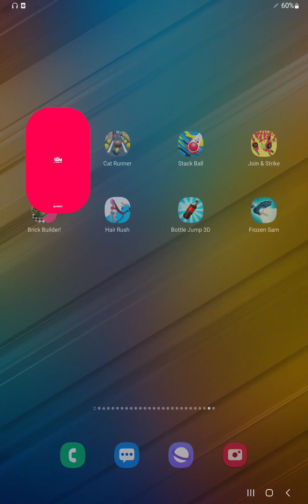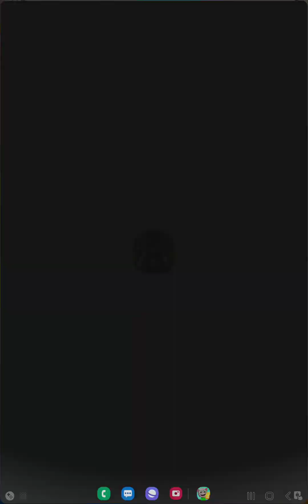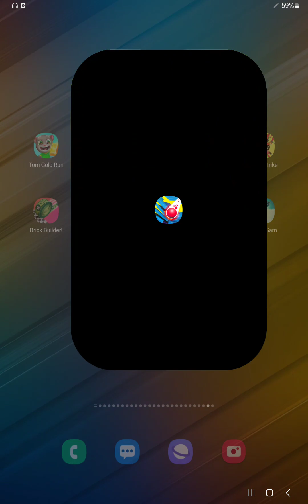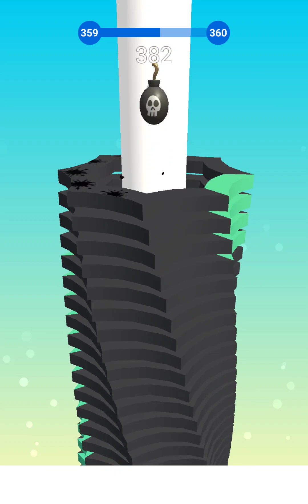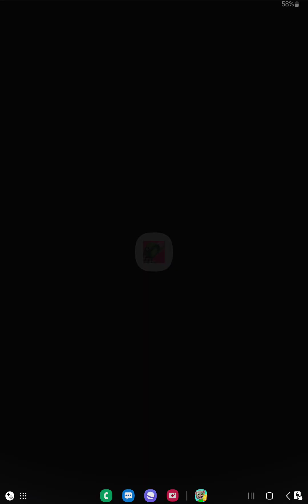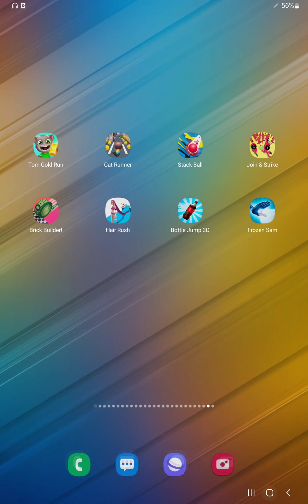Tom Gold Run,Cat Runner,Stack Ball,Join & Strike,Brick Builder,Hair Rush,Bottle Jump,Frozen Sam